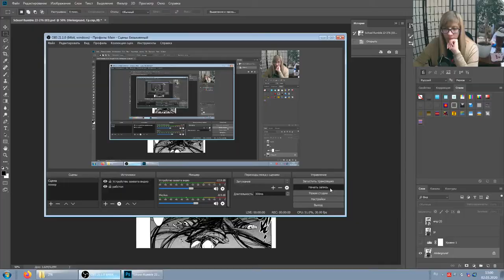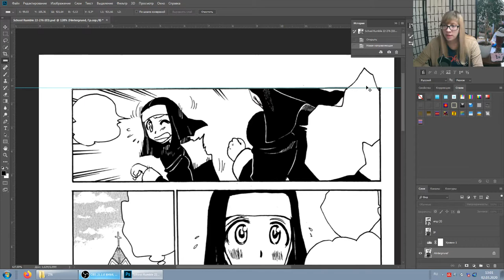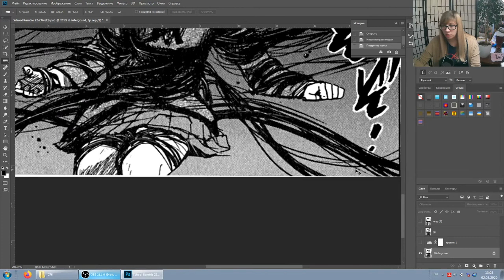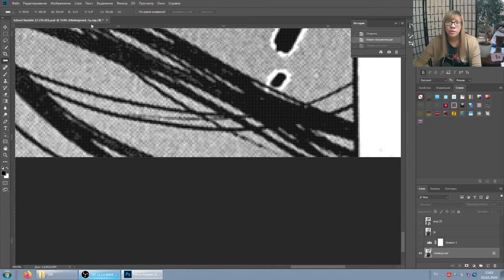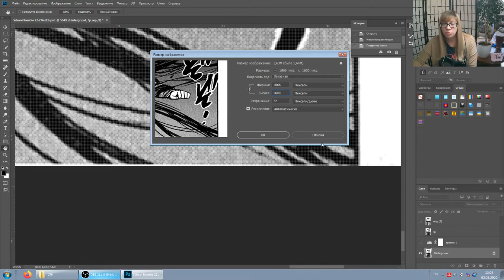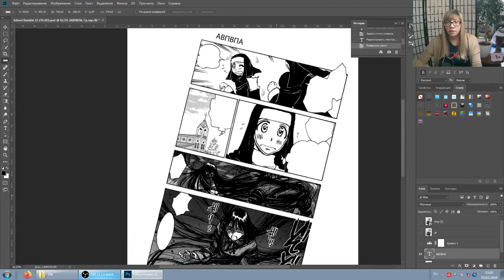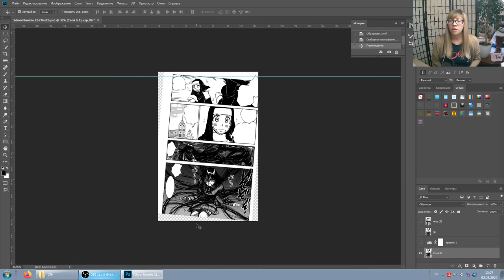Эдит - 3 способ подкрутки сканов - инструмент линейка